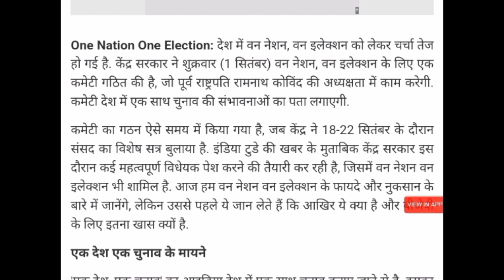एक देश एक चुनाव कमेटी की अध्यक्षता कोली समाज के गौरब रामनाथ कोविद करेंगे //one nation one election